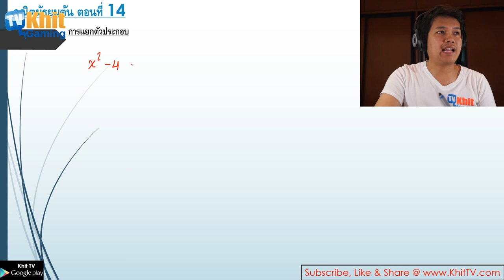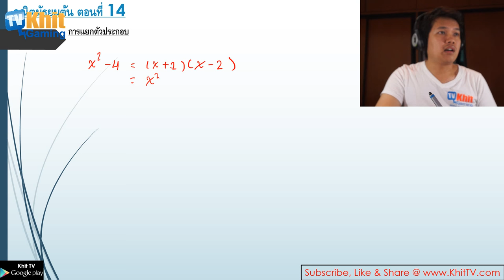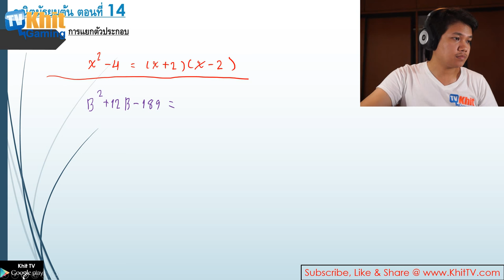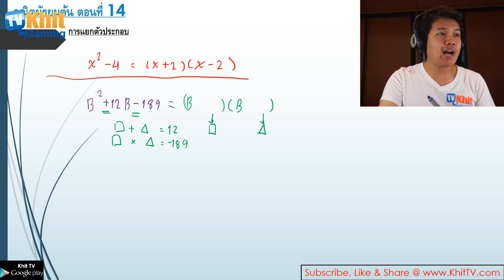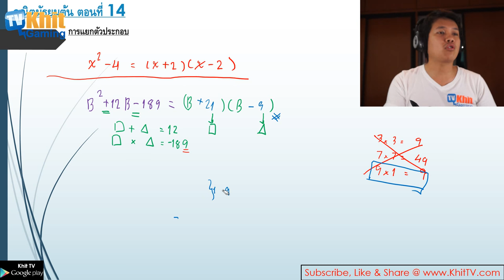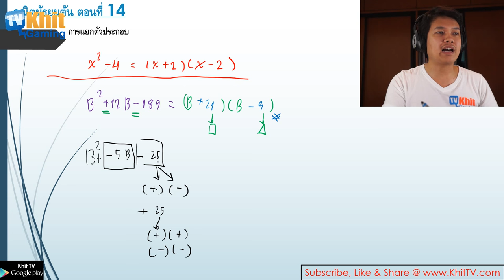คณิตมัธยมต้น EP14 - การแยกตัวประกอบ